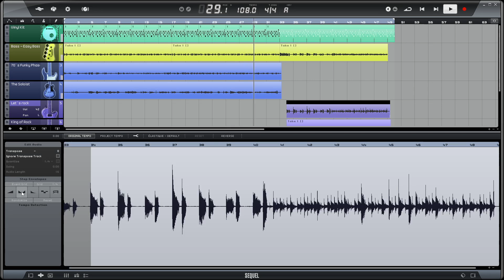Steinberg Sequel 3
A simple, Garageband-style DAW which has been made free since 2021. Unfortunately, it's a 32 bit program and accepts VST3 third party plugins only.